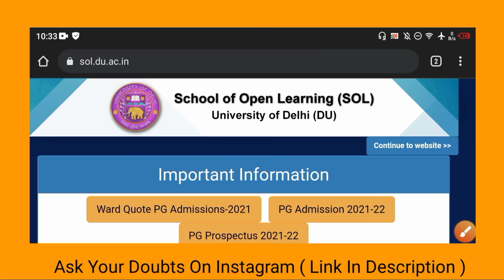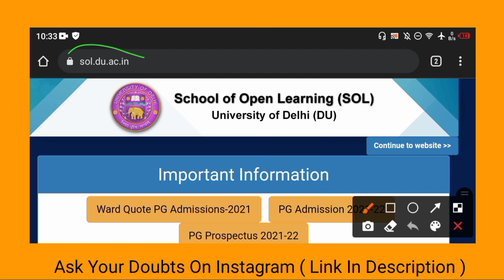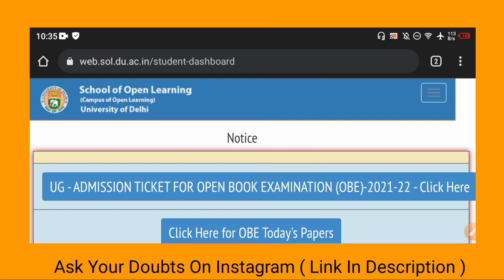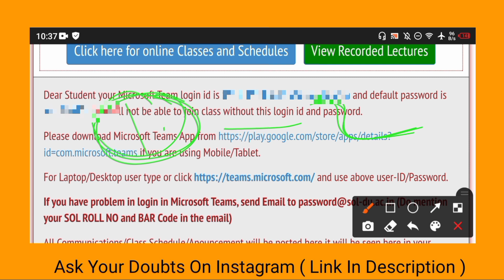DU SOL 1st Semester Exam / Classes / Books Update 2021-22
______________Ashu shrivastav_____________